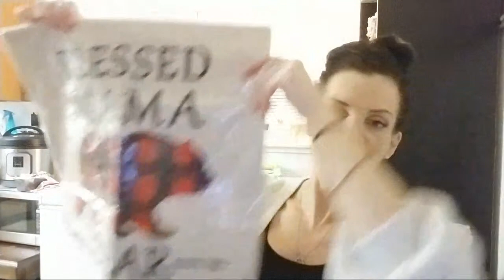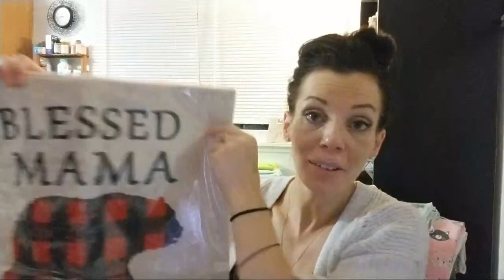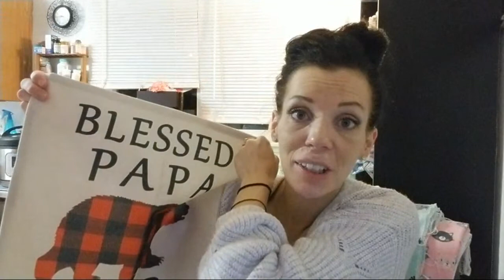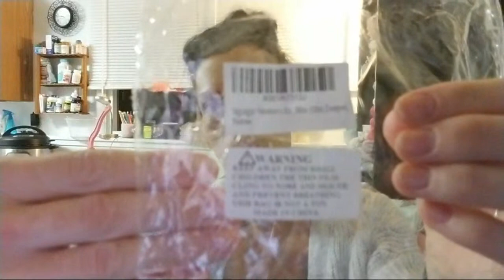Opening A GIFT From A Subscriber + Quick Chat w/ more Trolls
💜💜** To Comment Please Visit Facebook or Intstagram, linked below **💜💜

Thank you so much! I'm so excited to review this Diaper on our little boy!!
  Trolls did come in again, calling me old and saying I need botox 🤣  I've never claimed to be a young gorgeous girl!! I'm a 38 year old Mom of 6 and this is a Cloth Diapering/Parenting Channel!!  I hope those who troll are able to find happiness someday and stop trying to hurt people.  🙏

Our Amazon Baby Registry/Wishlist: **YOU DON'T NEED OUR ADDRESS TO SEND GIFTS.  THEY ARE AUTOMATICALLY SENT TO US 👍😁
The VIRTUAL BABY SHOWER will be held in February or March of 2020**
Registry:

Social Media Links:
🌷🌷BLESSED IS BEST ON ETSY🌷

Please consider helping support Jess Is Blessed because of the changes YouTube has made it has almost ruined my channel. Every little bit helps and is appreciated more than you know & helps me be able to continue making videos and doing Giveaways! 💓
:-) It DOES NOT increase your prices! I use that money to buy more diapers for giveaways, also to keep my channel going.  Thank you for helping me by purchasing through these links !